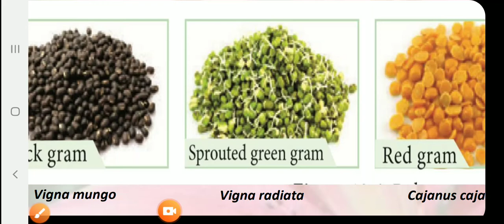12) 12 Botany | Economically Useful Plants and Entrepreneurial | Pulses | தாவரவியல் | Lesson 10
#+2 Bio
Chapter 10
Economically Useful Plants and Entrepreneurial Botany